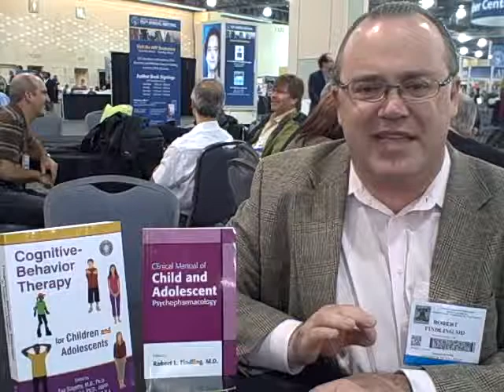Robert L. Findling, M.D. discusses his work in the field of Child and Adolescent Psychiatry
Robert L. Findling, M.D., discusses his work in treating child and adolescent psychiatric patients. Dr. Findling stresses the importance of treating young patients in a safe and effective manner. Dr. Findling's books are the culmination of a committment to patient care and education focused on evidence-based interventions. The information presented in the books can hopefully be utilized and harnessed by child and adolescent mental health professionals to the betterment of their patients. The Clinical Manual of Child and Adolescent Psychopharmacology can be purchased and Cognitive-Behavior Therapy for Children and Adolescents can be purchased